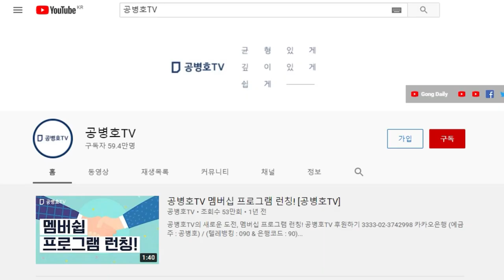저격수 임명 임박 / 상대방 헛소리, 맹폭격할 수 있는 적임자 / 윤희숙 등판 예상 [공병호TV]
Bitcoin : 3MTW849AkP2ftLeSK2teZHMmzLu7Z83s9U